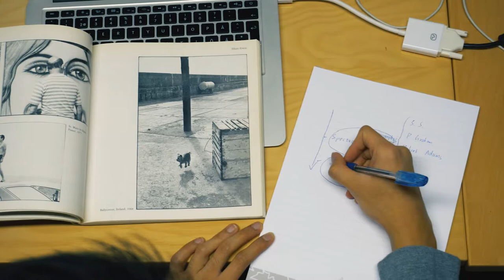NordicArtNetwork - Street photography workshop by Finn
You love taking pictures? Want to learn more about photography and it's essential history and learn new teqnicues? Welcome to our first open workshop in street photography in collaboration with HuskySpeaks!

From the author:
"Many materials talk about gears, parameters and techniques, while the more important question may be why even take this shot in the first place.

We will look at works by photographers such as Diane Arbus, Fan Ho, and Paul Graham.
Discuss the motivation and impact behind them, reflect on our own understanding and practice.
We will also discuss the boundary of photography such as taking photos without any cameras, or even without any human.

By knowing the past, we may get more inspirations, not from new gears and processing techniques, but from the unique observation and understanding we gain in life."

Take your camera with you, we shall practise during the workshop!
Workshop is free and open for everyone!

Warmly welcome!

With love,
Nordic Art Network ry